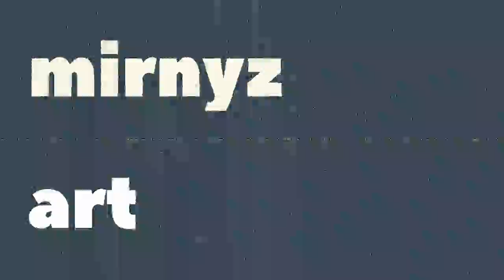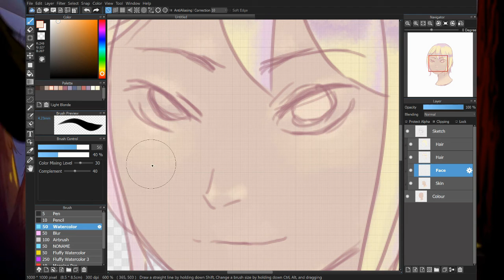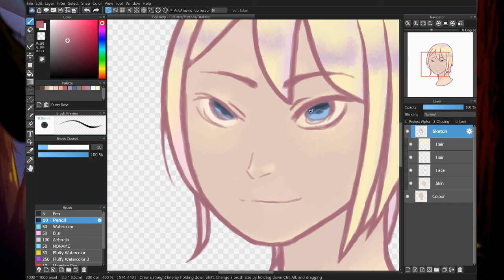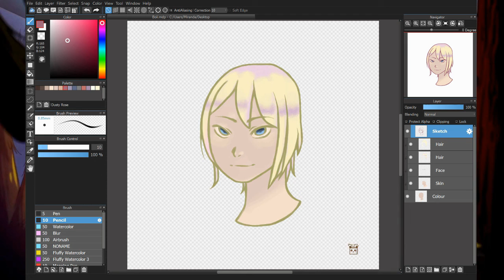totally amazing speedpaint | mirnyz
っゝω・)っ☆open me for info☆

So happy that I finished a drawing and speedpaint in a day!

Drawing
x Program - MediBang Paint Pro
x Tablet - Surface Book Pro

x Screen Recording - OBS
x Video Editing - VSDC Free Video Editor